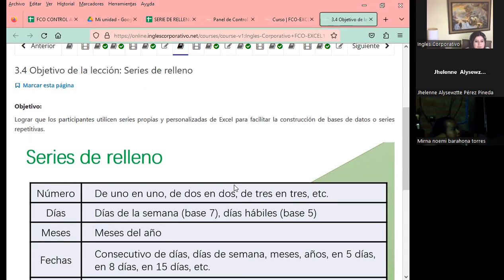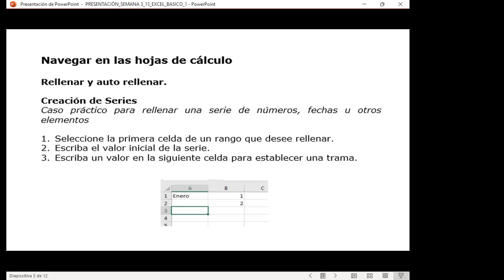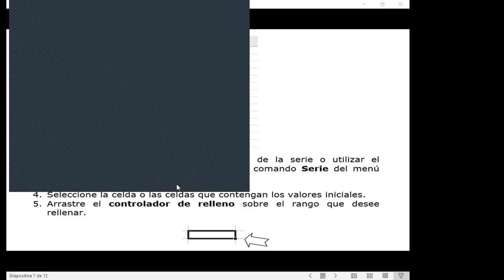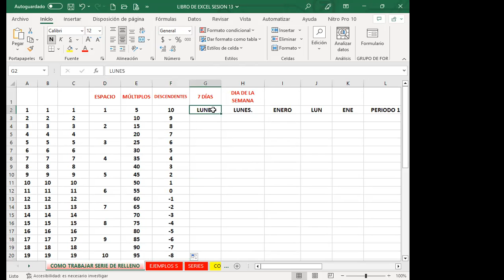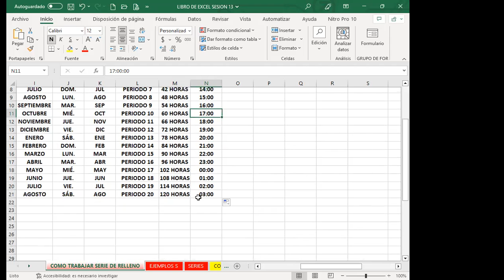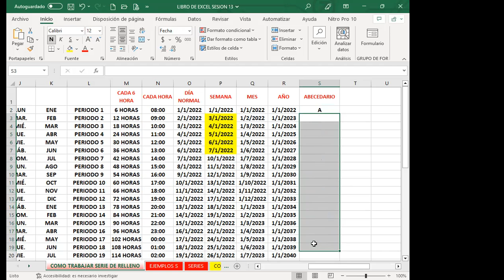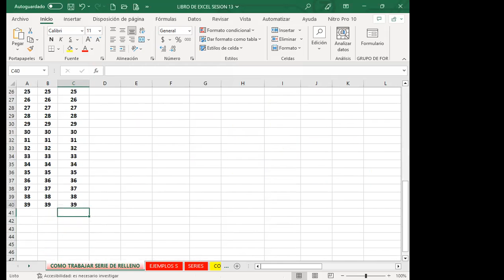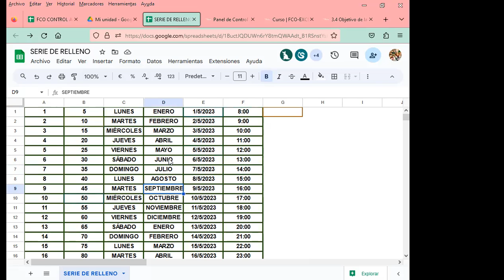Sesión13-31-05-23-29811-8017-0022/2023-Rodríguez-Series de relleno